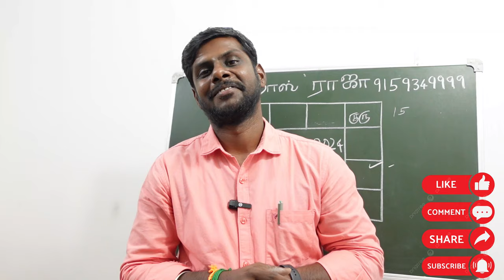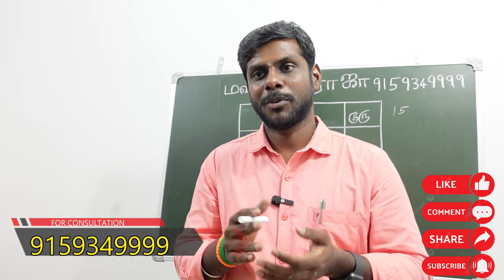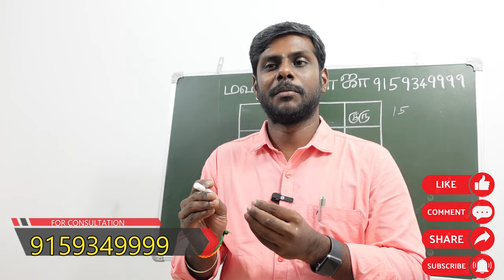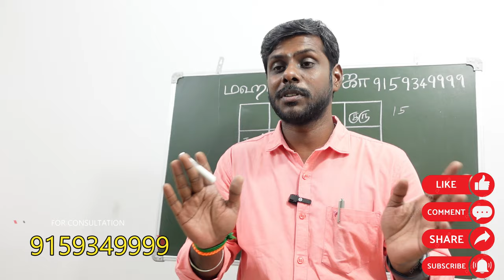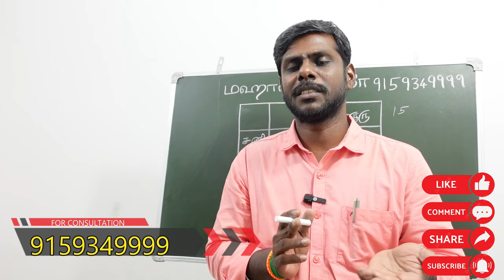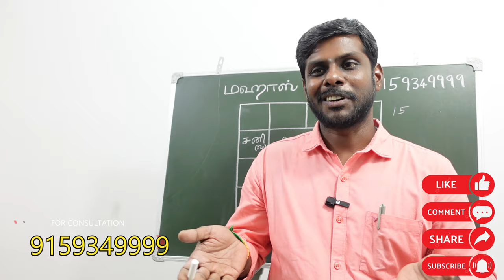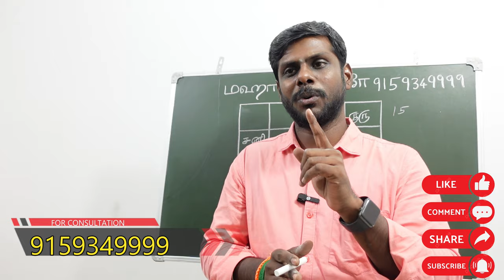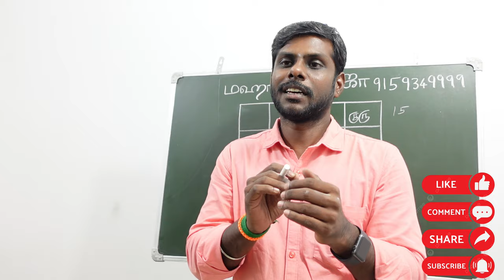திருமண பொருத்தத்தில் எந்த எண்ணுடன் எந்த எண்களை சேர்க்கக்கூடாது | marriage matching Numerology